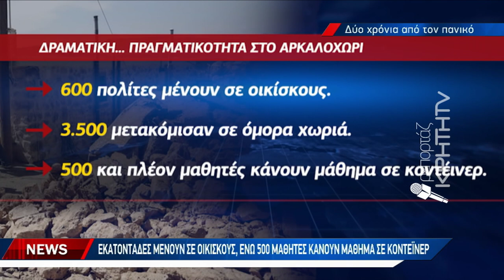Το ρολόι σταμάτησε στις 9:17 που ο σεισμός προκάλεσε τον τρόμο